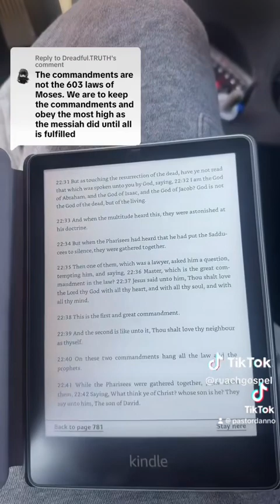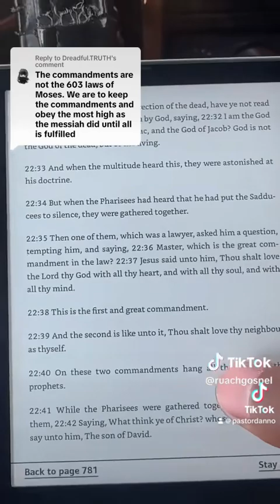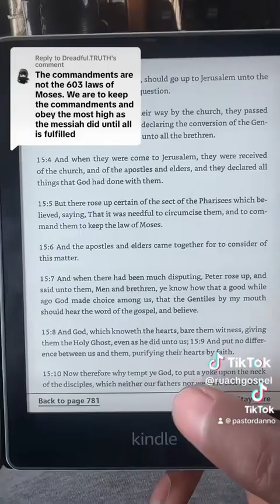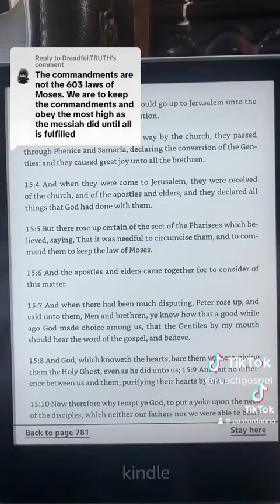Don't preach that Nonsense!